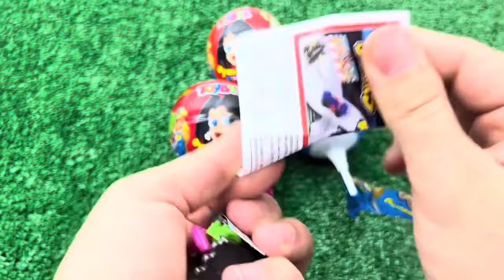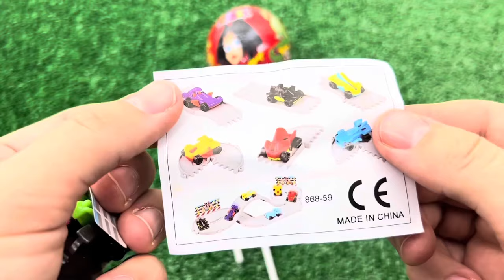Red VS Blue Food Dessert Mukbang 빨간색 파란색 디저트 먹방 DUBYBUBA 도나 CANDY